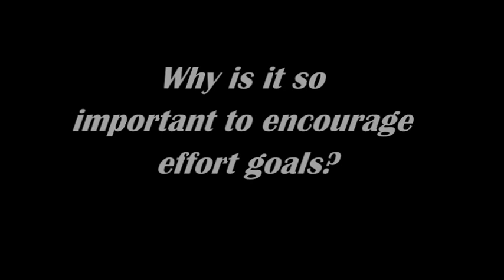Mixu Paatelainen - Encouraging Effort Goals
Finnish National Team Manager, Mixu Paatelianen, talks about using effort goals to motivate young football players.